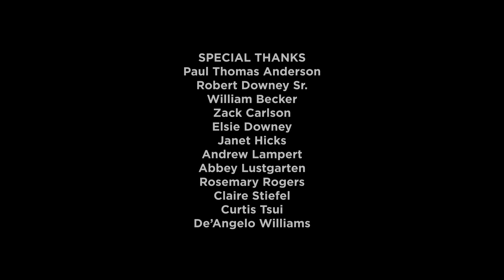Robert Downey Sr. and Paul Thomas Anderson on Babo 73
Directors and compadres Robert Downey Sr. and Paul Thomas Anderson look back at the first film featured in the Eclipse set Up All Night with Robert Downey Sr., BABO 73.